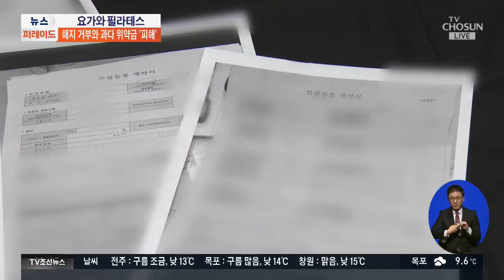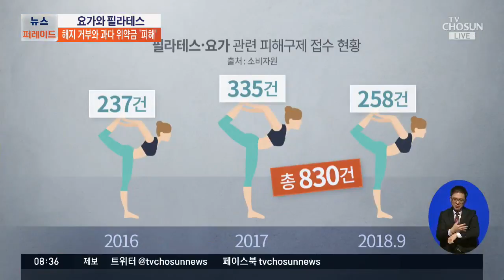해지 거부·과다 위약금…요가·필라테스 소비자 피해 속출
요즘 요가나 필라테스 인기에 업체도 늘면서 장기 등록하면 할인해주겠다고 광고하는 경우가 많은데요. 이런 경우 도중에 환불할 때 시비에 휘말릴 수 있습니다.